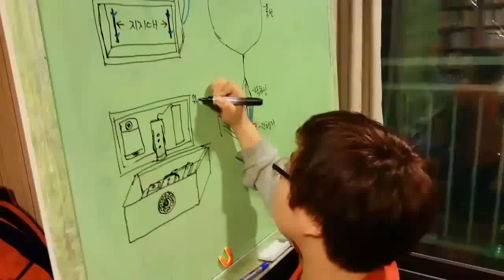초등학생 우주풍선 한반도 HD촬영 12 yrs boy's balloon to stratosphere. HD space video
11월 27일 12시 30분 아산 배방면 외가집에서 헬륨 풍선을 날려 성층권을 촬영했습니다.
풍선은 동쪽으로 212km 떨어진 경북 울진군 평해리에 떨어졌습니다.

Choi Jieon (12yrs old) shoot a helium balloon at Asan, Korea 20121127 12:30.
The balloon went up 2 hours and burst about 33 km height and fell with a umbrella parachute. It landed at Pyunghae ri which is 212 km apart  from the starting point to East.

이 영상은 설계부터 착륙까지의 요약입니다.
This is the total process of this space balloon Korea project.

사용기기는 낙하산(망가진 우산 재활용) + 폐스티로폼상자(가볍게 하기 위해 잘라서 다시 만듬) + 털실(실과 시간에 남은 것) + 나무젓가락(chopstick, 관측상자 프레임) + 자전거용 카메라 (RD-32) + 중고 스마트폰 넥서스원 (GPS 대신 life360,여기요! 앱 사용) + 뽁뽁이(충격 흡수,방수, 보온) + 핫팩 (성층권은 영하 50도) + 풍선(기상청 무료 제공: 고맙습니다!) + 헬륨 47리터(너무 비싸서 아빠가 사주셨어요)
관측상자 총무게 약 500g

I used  Umbrella Parachute + Used Styrofoam box + Used Android phone(nexus one) + RD-32 camera + Big Big balloon + helium 47l

Elementary School Student tried Stratosphere Balloon Project and Succeed.